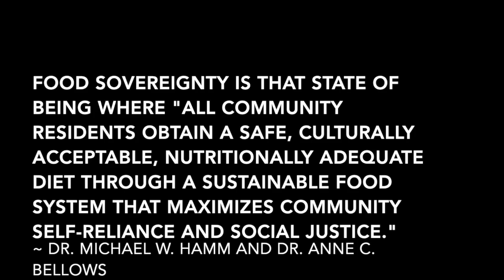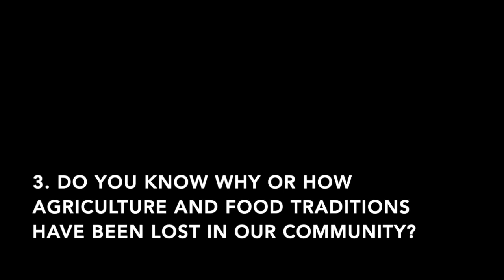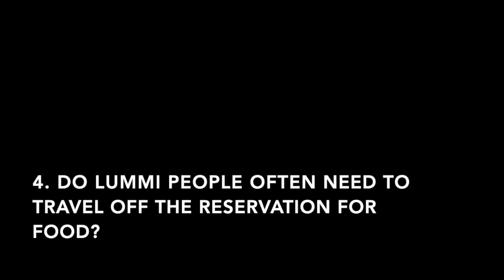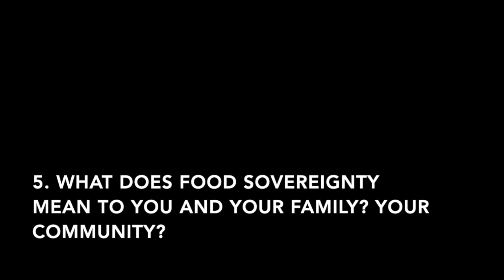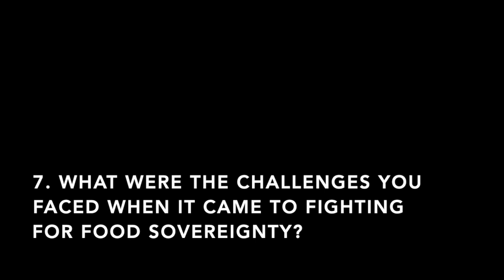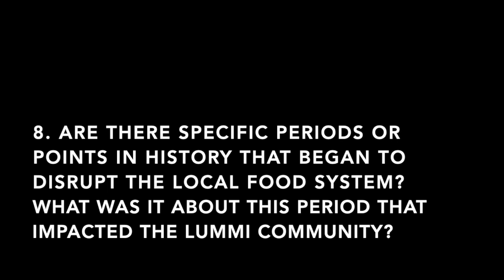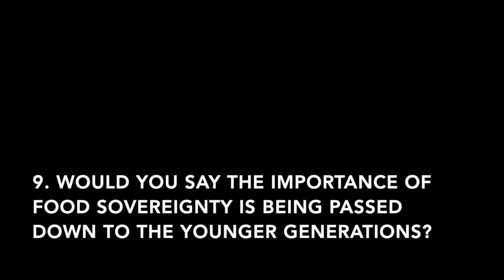Lummi Food Sovereignty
This video is about Salish Sea Documentary  3